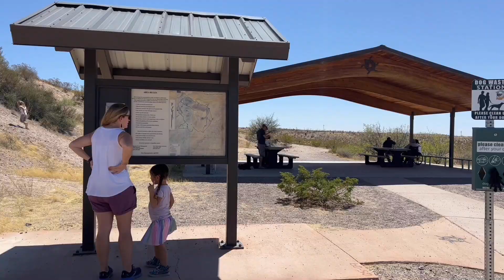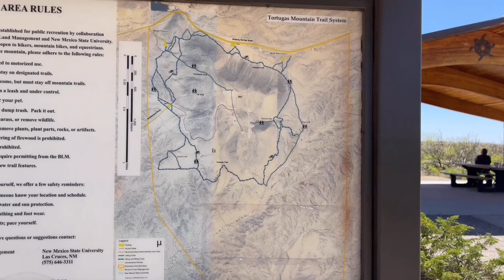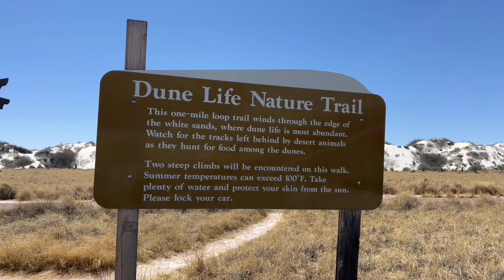El Paso & Las Cruces w/ Kids Part III familytravel rvlife Ch 3 Ep 9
We continue our adventures in El Paso, TX, and Las Cruces, NM. In this episode, we go on another hike on Tortugas Mountain, aka "A" Mountain...find out why it's named as such. It was a very steep and rocky short climb, but rewarding. The view of the Organ Mountains was amazing! We then head over and relax after the hike at a park. The park is named La Llorona, which is a ghost tale told in the Hispanic community to kids. Find out what the story is and let us know what you think about it! We also provide an update on where we are on our search for a new travel contract, although we hope we get to stay in El Paso/Las Cruces for a few more months. I finally get to see the White Sands Nationa park, which I've been wanting for a long time. Although we didn't go to all the sites due to time constraints, we still had lots of fun. Lastly, I go on a hike on Mount Cristo Rey, which I found while I was researching El Paso. The hike is very easy and the payoff at the top is worth the hike.

0:00 Intro/Brunch
0:47 Tortugas Mountain, aka "A" Mountain
3:37 La Llorona Park and its ghost tale
5:22 Update on Our Status
8:32 Scenic Drive to White Sands National Park
9:16 White Sands National Park
10:14 Drive to Mount Cristo Rey
11:05 Mount Cristo Rey Hike
15:00 Hike Recap/Outro